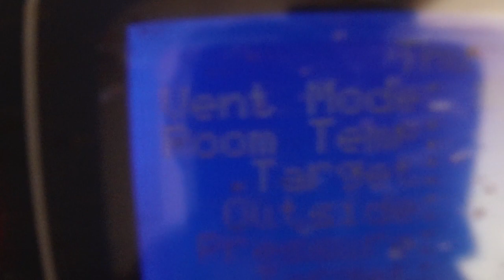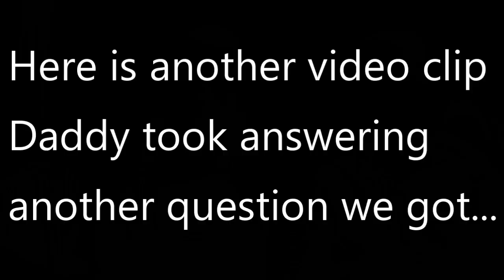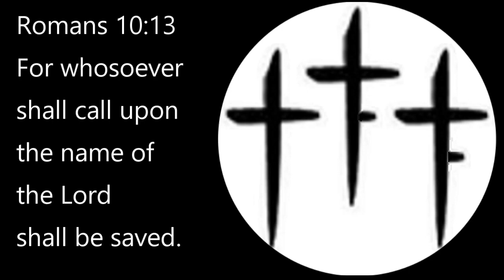2 Years on YouTube Q&A!!! | Our First Ever Q&A!